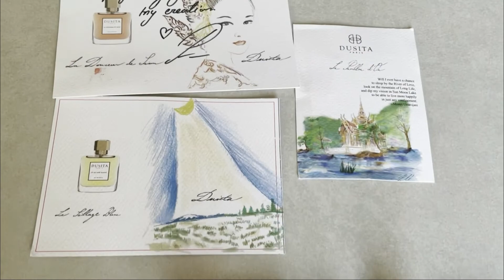Dusita - Поэзия во флаконах l Обзор 9 Ароматов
Обзор, который ждал меня почти год свершился, я горда собой, хоть и не слишком довольна. Дальше - смотрите видео и решайте сами.